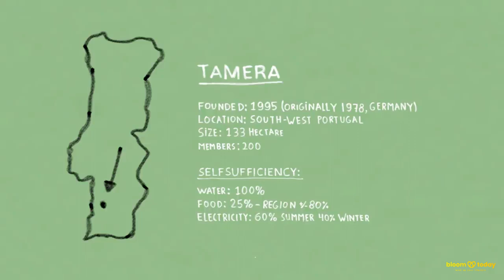10 BEST ECO VILLAGES in the WORLD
Get inspired by the BEST ECO VILLAGES in the WORLD you want to live!

It’s no secret that living in an eco-friendly environment can make you happier, healthier, and more relaxed. Unfortunately, few people are lucky enough to live in these unique spaces, which have been deliberately constructed, to be as ecologically sustainable as possible.

Lucky for you, we have tracked down ten incredible eco villages from around the world that will make you want to pack your bags and move in immediately! The featured villages here were built by non-profit organizations or government agencies with the goal of promoting environmental sustainability and providing their inhabitants with a high quality of life.

About BLOOM TODAY
🎥  Videos to level up your lifestyle
🎨  Written, voiced and produced by BLOOM TODAY